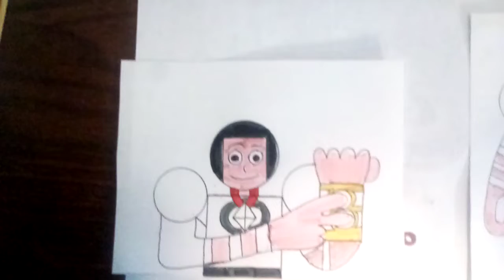Zero's Mega Evolution Transformation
Zero Uses The Power Of His Zeroite Mega Stone, To Mega Evolve Into Mega Zero!